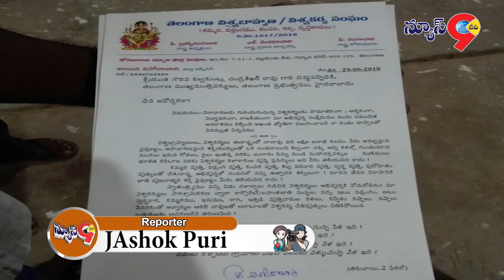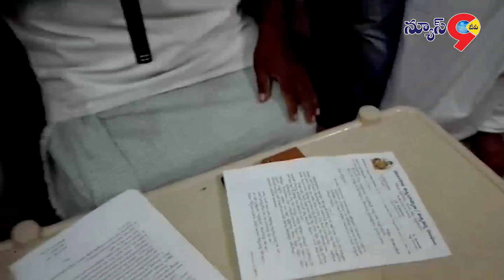NEWS9 TELUGU LIVE CHANNEL BULLETIN 29-6-2018